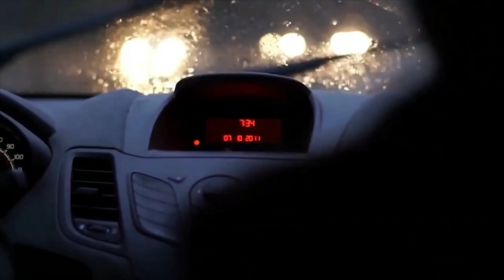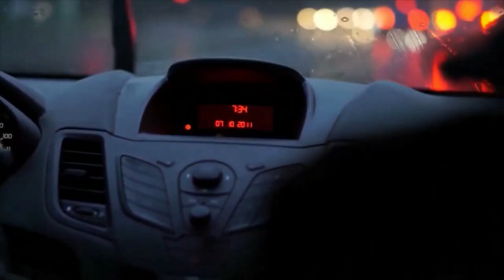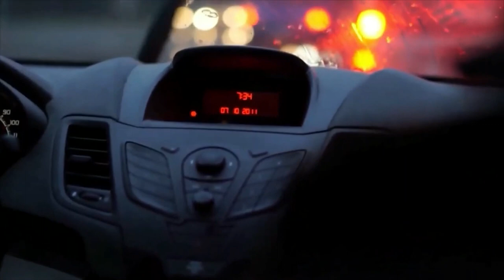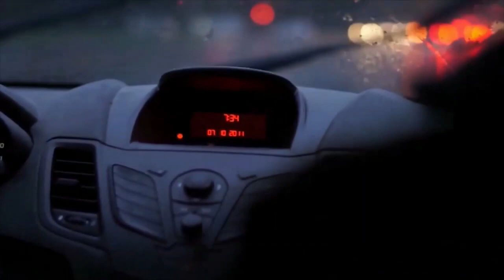Dark Mega Mix: After Dark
OG Songs:
After Dark - Mr.Kitty (tojikara flip)

A Person Driving a Car while Raining Wipers on Working on the Windshield
By Lars Mai